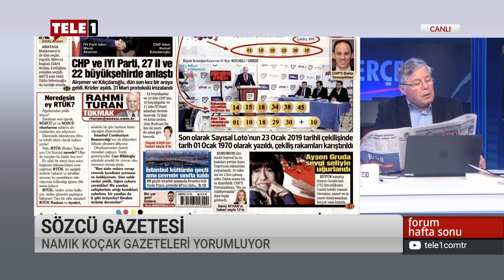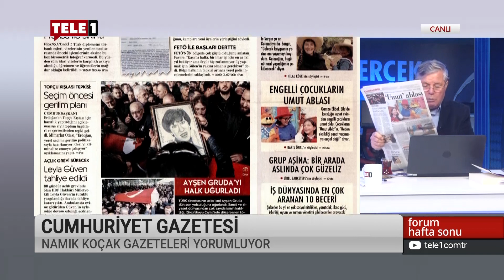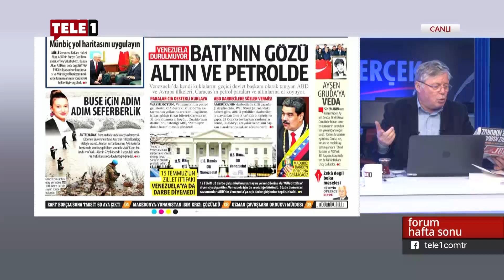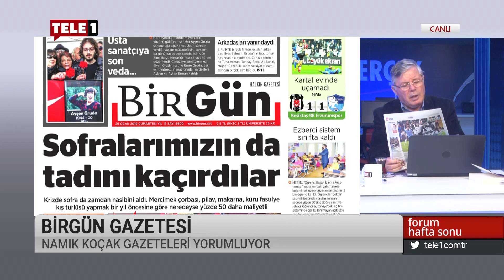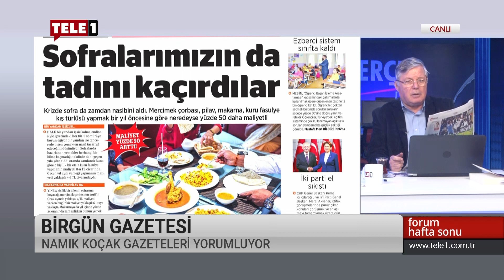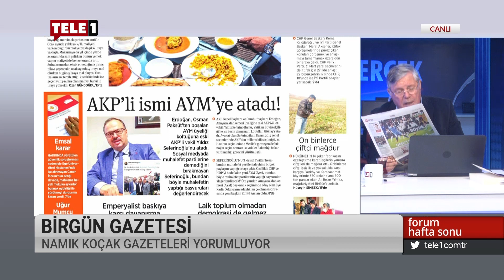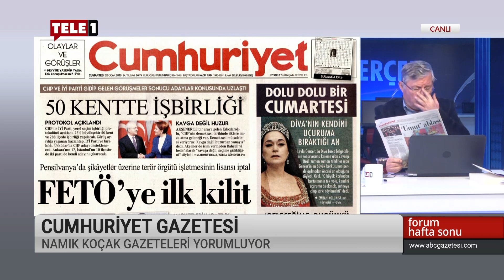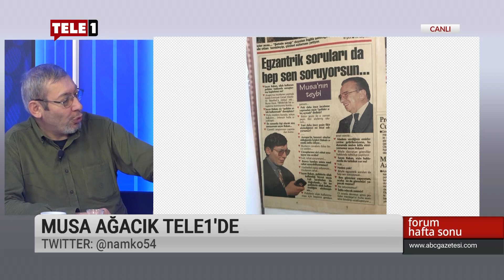Maduro yalnızca Nusret’te et yemek için mi Türkiye’ye geliyor? | Forum Haftasonu (26 Ocak 2019)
Forum Haftasonu’nda Namık Koçak’ın konuğu Gazeteci Musa Ağacık, yeni kitabı Musa’dan Beri’de siyasetçilere sorduğu sıradışı soruları izleyicilerle paylaşıyor. Programda ayrıca geçmişten günümüze siyaset, ‘yetmez ama evetçiler’ Venezuela’daki ABD darbesinin bilinmeyenleri de ele alınıyor.